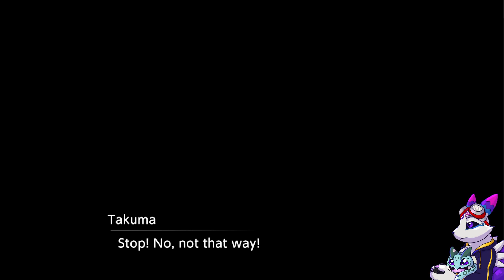Digimon Survive [Blind]: Episode 3.9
The last little bit from last stream.  Exploring the world of Digimon Survive with TheCatHerd as my co-com.

Please join us live! Twitch.tv/FluffSystem

Wednesdays: 6PM CST to 9PM CST
Saturdays: 1PM CST to 5PM CST

And more streams as I feel like it! I stream Unite, Pokemon Challenge Runs, and fun games that my partner and I enjoy.